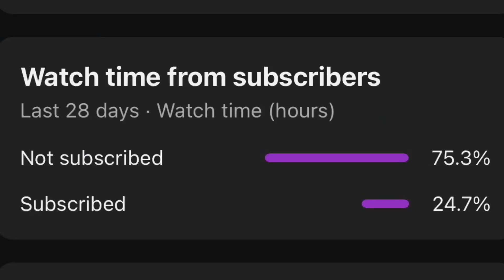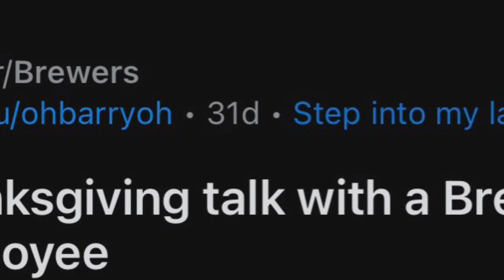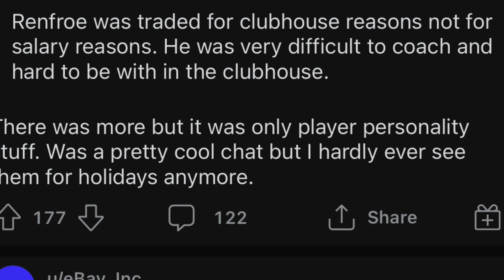Hunter Renfroe Accused Of RACISM By Brewers Employee